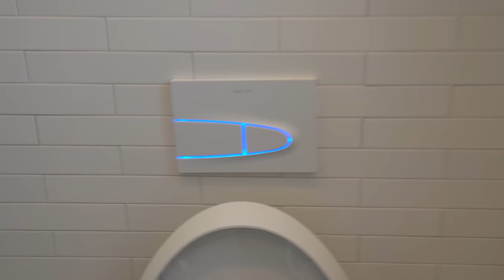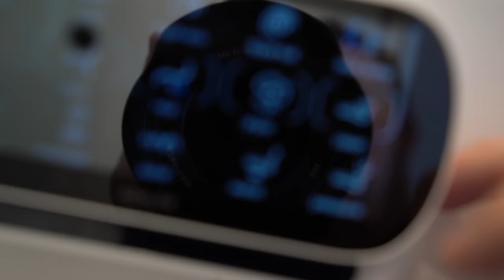Our Amazing Smart Home Toilets!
This is the smartest toilet in the world! Kitchen Faucet That Listens to Your Voice!

Follow Kohler on Instagram - @Kohler

Keep up with our new home and give us your thoughts on Leslie's Instagram - @akinlane.